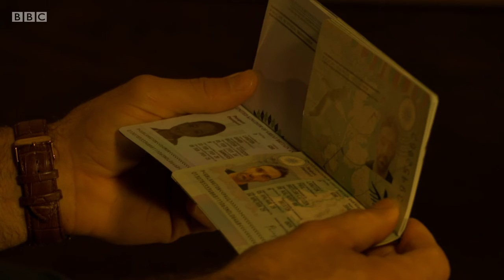Ruby Allen 1st January 2021 part 2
All rights for this video go to BBC Worldwide. No Money is being made from this video.